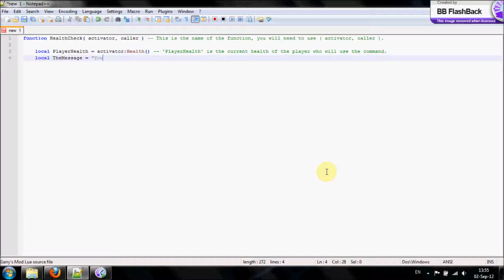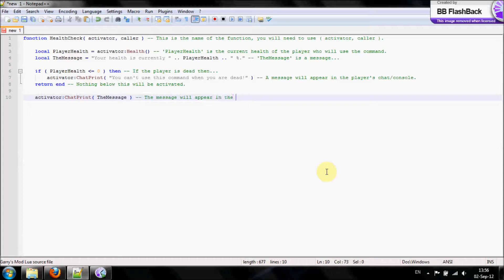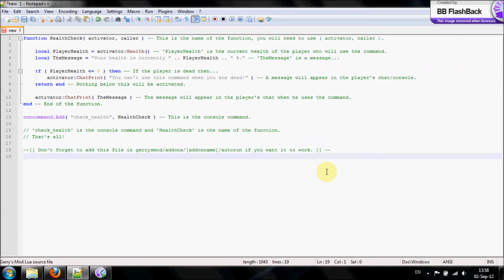GMod Lua - Creating a health check command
A GMod Lua tutorial which will show you how to create a command to check your current health.